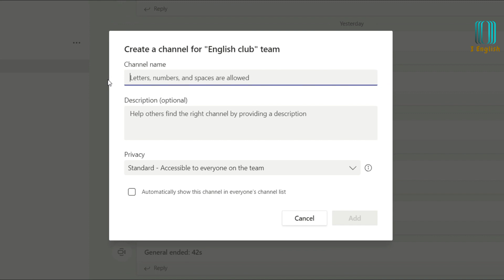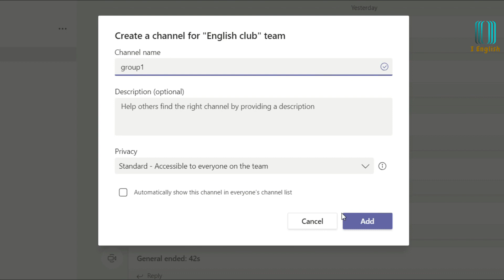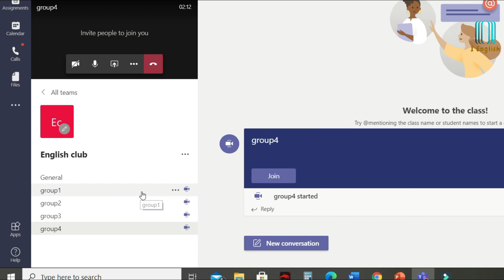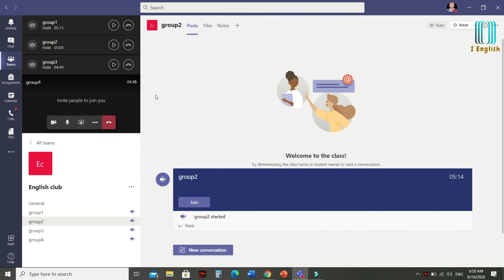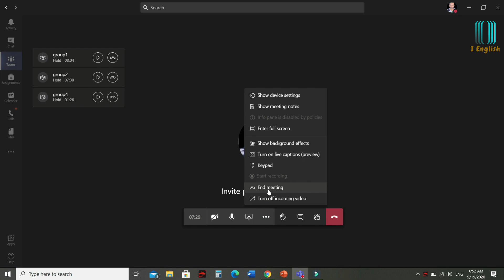عمل مجموعات تعاونية للطلاب داخل برنامج تيمز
المقدمة0:00
 انشاء المجموعات0:40
تفعيل المجموعات1:51
 انضمام الطلاب للمجموعات2:45
دخول المعلم على المجموعات للمتابعة3:41
انهاء عمل المجموعات4:20
خاتمة4:39